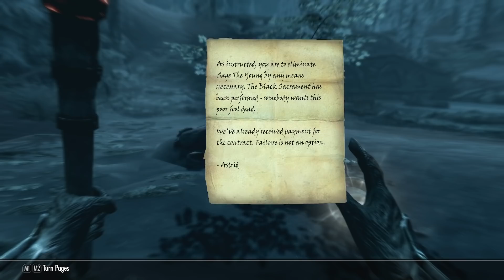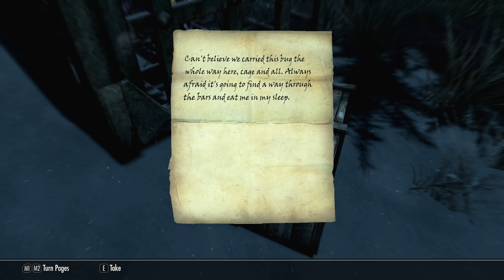New Skyrim! - EP06 - On Second Thought...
Skyrim is back! Join me on this adventure every other day at 3pm eastern time!